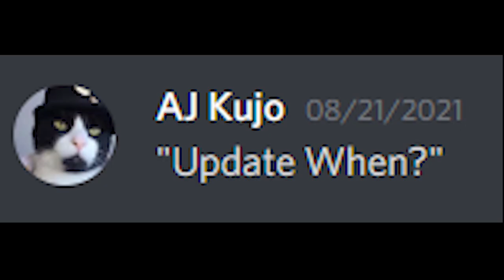[YBA] When update?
Lucky arrow code where!?@#!@#12
Moral of the video: update is gonna come eventually, wait patiently and collectedly.
when update? echoes, new area, storyline, weather report, content fx.

Editor: Premiere Pro 2020
Recorder: Nvidia Shadowplay
Thumbnails: Photoshop CC2020
Ignore this (tags) - WhenUpdate YBA LuckyArrow wha???